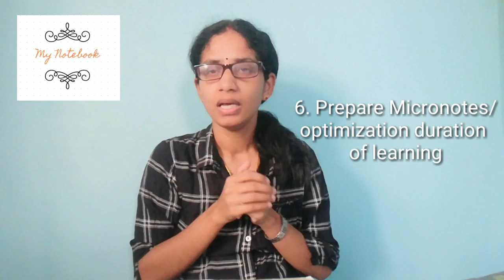6 Steps to Study Effectively/ നന്നായി പഠിക്കാൻ/My Notebook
In this video I (Bibi Mohanan) am explaining
6 Steps to Study Effectively/ നന്നായി പഠിക്കാൻ/My Notebook
I hope this study Technique will help you to prepare well for any exam including School,college or Competitive Exam.

1. പഠിക്കാൻ ഉള്ള മടി മാറ്റാം
2. ബാക്കി study tipsവീഡിയോകൾ ഈ പ്ലേലിസ്റ്റിൽ

Syllabus download links

Telegram my Notebook classes: https

500 GK Questions PSC Challenge My Notebook Day 1|PSC Lock Down Challenge

The content being discussed in this video will be helpful for those appearing for various Lower Division Clerk Exams, University Assistant Exam,
Company corporation board Assistant exam,Secretariat Assistant Exam, KAS Kerala Administrative Service, Last Grade Servants Exam, Sub Inspector exam,
 LP UP Assistant Exam, and all other exams conducted by Kerala Public Service Commission.

, ولاية كيرالا
wilayat kyrala, امتحان ولاية كيرالا psc, aimtihan wilayat kyrala psc degree level psc exam questions and answers
my notebook
psc bulletin

psc
kerala psc